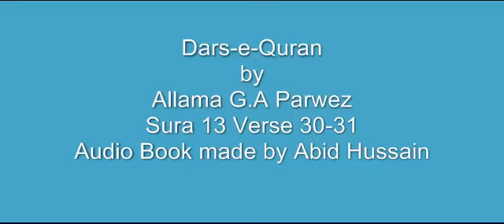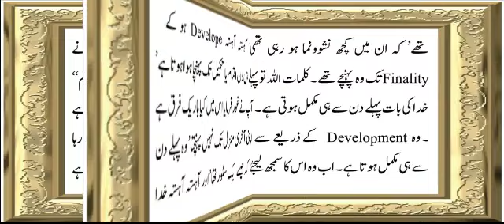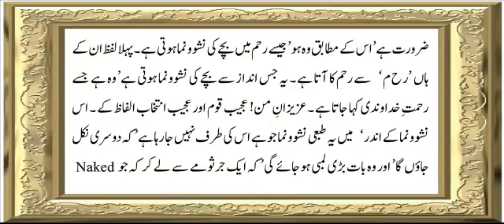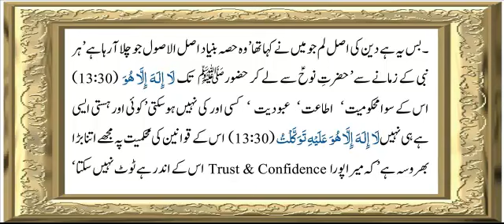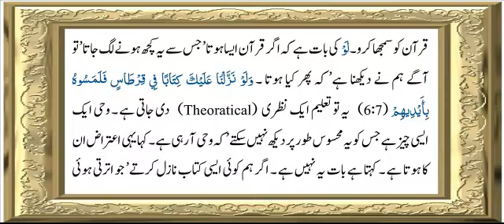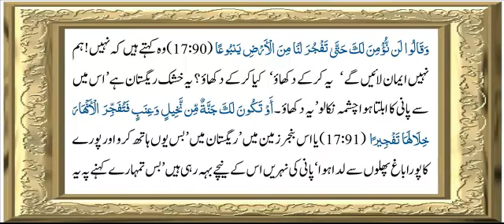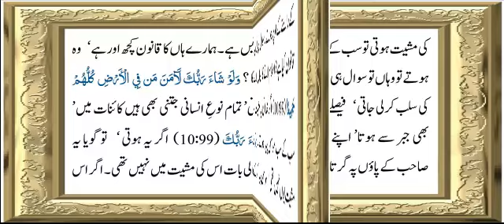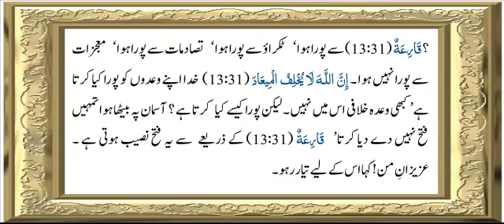Sura 13 Verse 30-31 ch 9